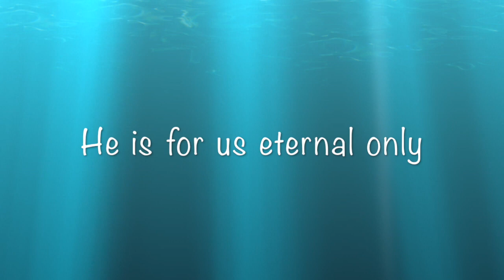Repose in Father God // Songs4Ishwar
"Repose to Father God, Lovely". For my Beloved Master ❤️🙏🏻

Lyrics by Sant Thakur Singh Ji

Music arrangements and Ney (reed flute) by Tanja Mayer